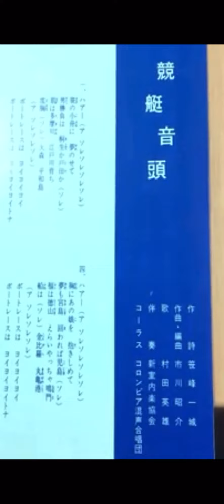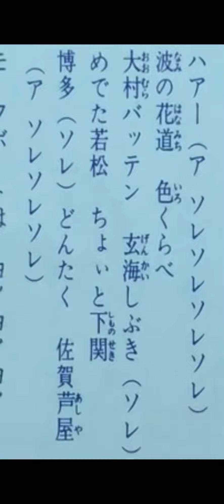競艇音頭 村田英雄